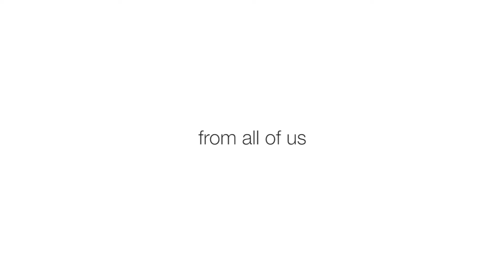Happy Teachers Day from Worldview Education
In the past decade of our existence, our strongest support and guidance has come from teachers and educators all over. Thank you for always believing in us and enabling us in our pursuit to transform GenZ into a Generation of Solvers Gen_S. Thank you! Happy Teacher's Day!